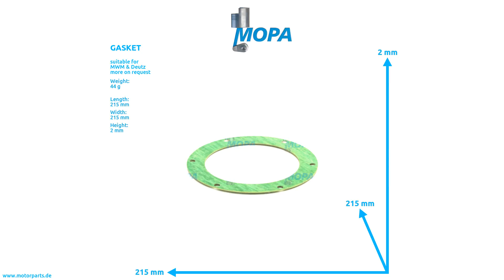02929218 - MOPA GASKET suitable for MWM & Deutz engines